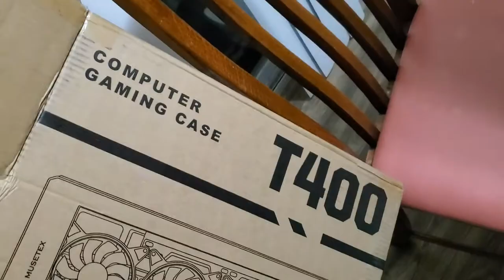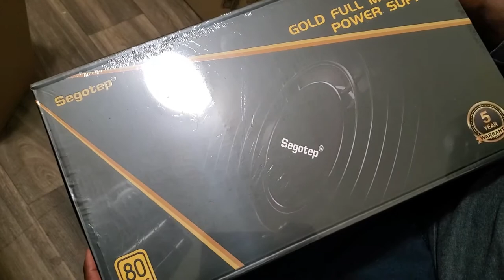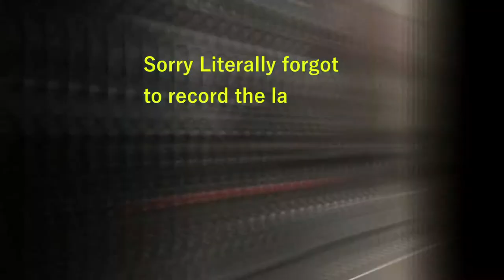Drelynne builds his first EVER Gaming PC | Like a Scientist???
Helping my friend build his very first gaming PC.. Very fun and funny hopefully it makes you laugh as well..

This is your home for a variety of content.

Come join me and help be a part of the beginning. Lets grow together 0 to 1000!!!

Welcome to the Fam - I am Nove,

On this channel you can find anything from pc building, product reviews, to gaming and just pure shit talking. This channel may not be for kids depending on the video and content. Please make sure parents are monitoring what your child is watching. My last goal is to be a bad influence.

Best way to find me